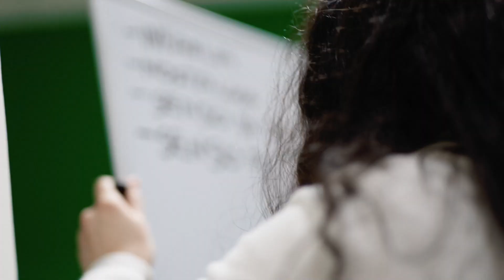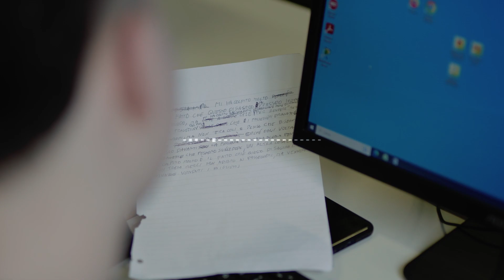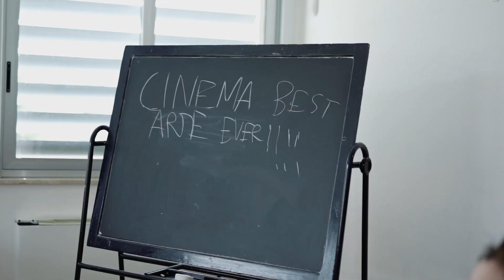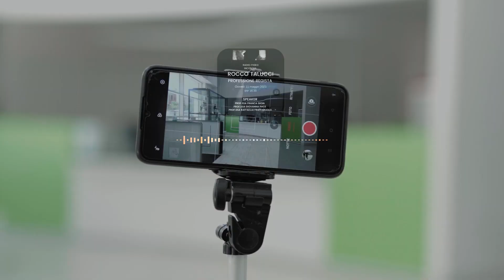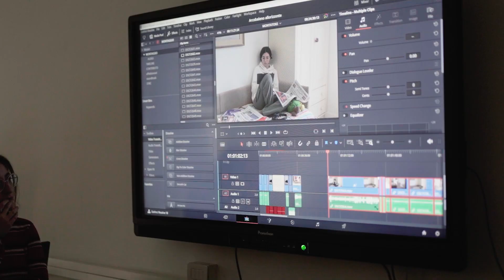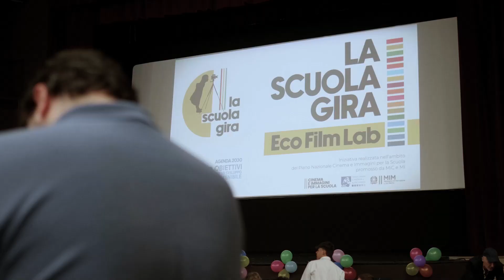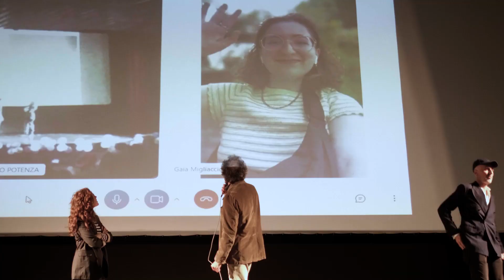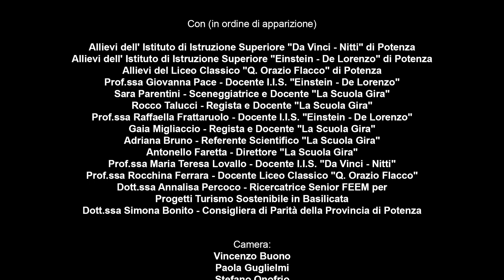La Scuola Gira - Backstage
(Italia, 17 minuti circa, Colore, Stereo)

Guarda il backstage del progetto realizzato per noi da Officine della Luce.

"La Scuola Gira, Eco Film Lab" è un progetto Noeltan Arts realizzato nell’ambito del Piano Nazionale Cinema e Immagini per la Scuola promosso da Ministero della Cultura Direzione Generale Cinema e Audiovisivo e Ministero dell’Istruzione e del Merito.

Un progetto che sostiene l'AGENDA ONU 2030, Obiettivi per lo Sviluppo Sostenibile.